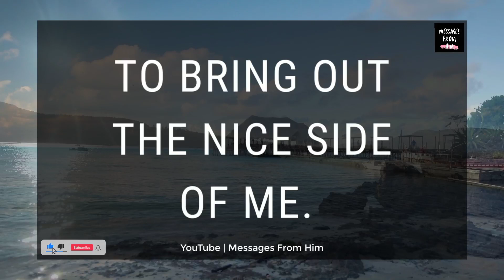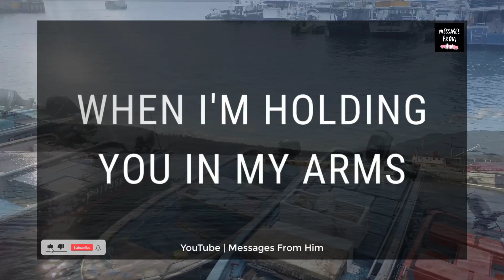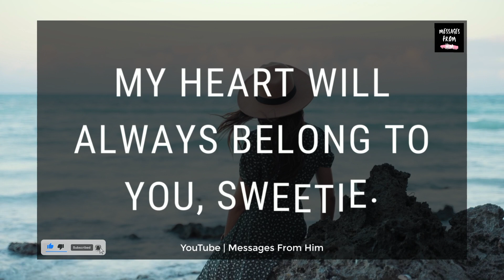DM to DF Message 💌 " I Want You So Badly, My Love"...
DM to DF Message 💌 " I Want You So Badly, My Love"...| 💌  This DM to DF Message for today. This message is shared by Divine Masculine To Divine Feminine today. This is dm to df channeled messages. "